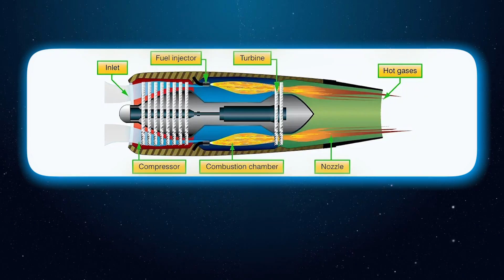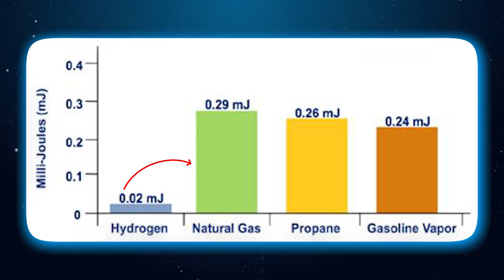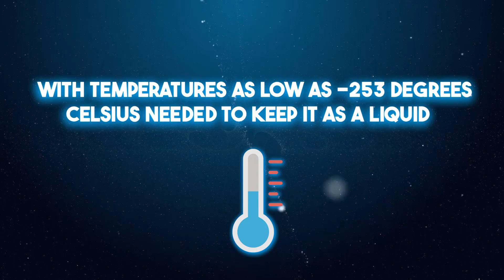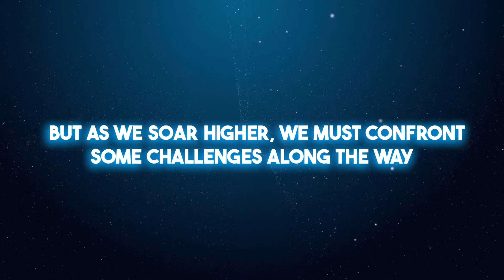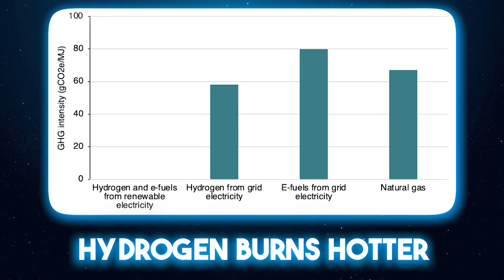General Electric is BEGGING Rolls Royce To Not Release Their NEW Hydrogen Jet Motor!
Rolls Royce has been secretly cooking up something extraordinary and a  high-stakes battle is taking flight in the world of aerospace innovation. General Electric, the giants of jet engine technology, find themselves on their knees, practically begging Rolls Royce to not release their ground-breaking new creation. This hydrogen-powered marvel is so powerful that it Will change the whole Aviation industry. Even more Shocking, the evidence indicates that this could mean the bankruptcy of General Electric. So Let’s find out why this engine is so powerful and how it can change the Whole aviation industry!